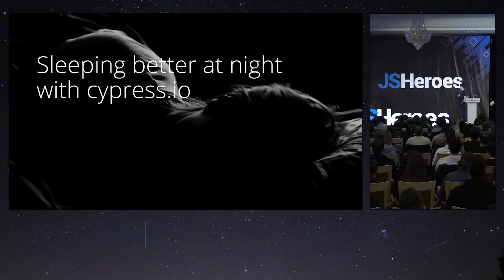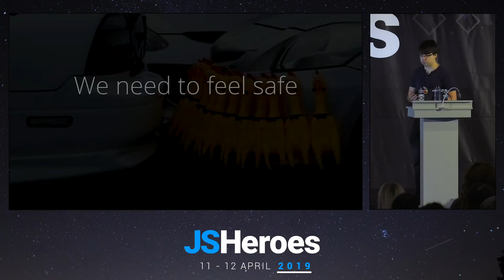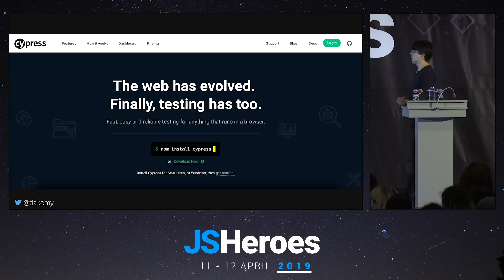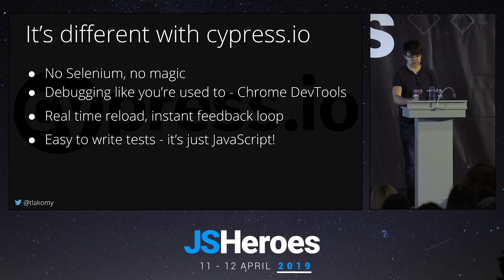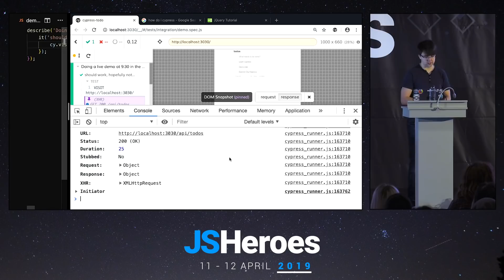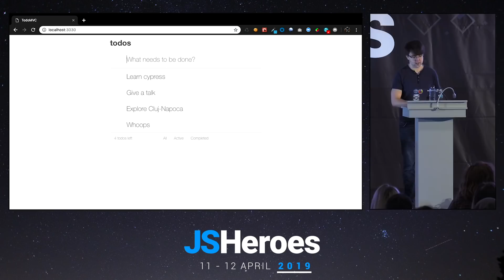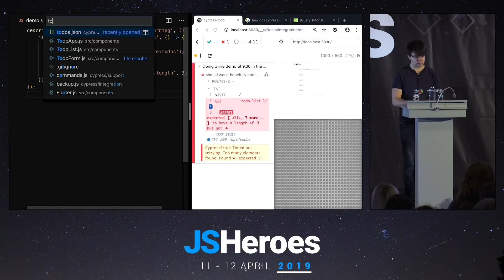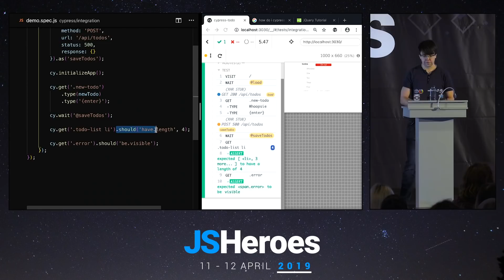Sleeping well at night with cypress.io - Tomasz Łakomy | JSHeroes 2019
Why are we afraid of releasing stuff to production on Friday evening? Mostly because it's hard to know if nothing is broken because manual testing takes time and automated testing was not reliable. (And we really want to go home)

With cypress things are different. In this talk, we are going to cover how to start covering your app with e2e tests and showcase coolest features that cypress.io has to offer.

Automated tests don't have to be boring, difficult to write and even harder to debug. We deserve to have tests we can count on, even when shipping stuff as soon as ASAP.